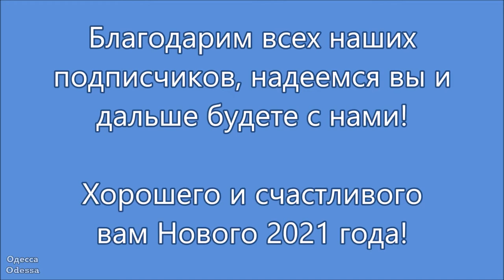Одесса. 31.12.2020. С наступающим Новым Годом!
31 декабря 2020 г. Одесса в преддверии Нового Года!

Хорошего и счастливого вам Нового 2021 года!